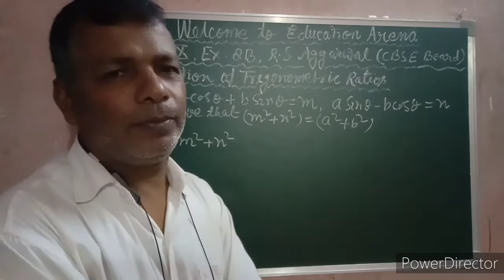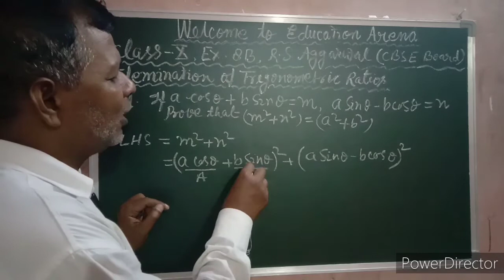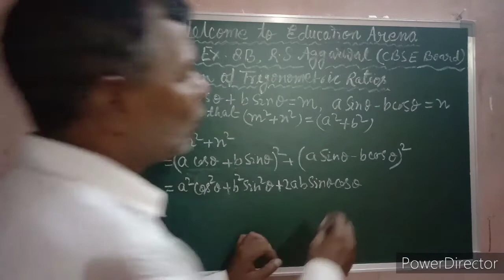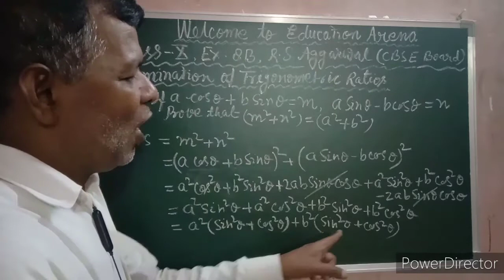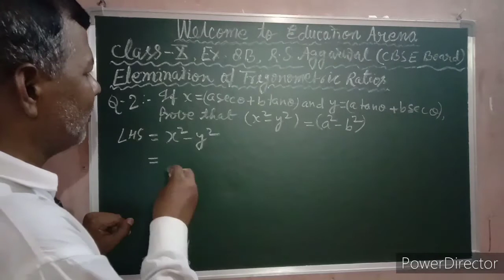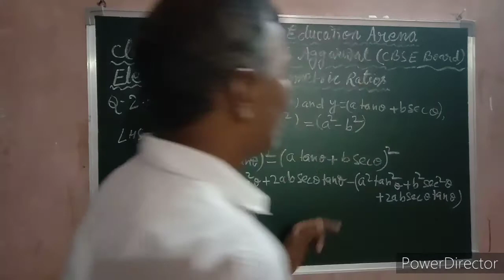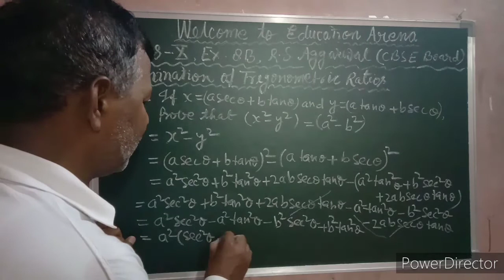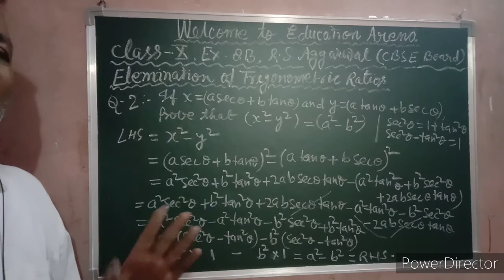RS Aggarwal CBSE CLASS:10 TRIGONOMETRIC IDENTITIES EXERCISE:8B:-1,2 Solution